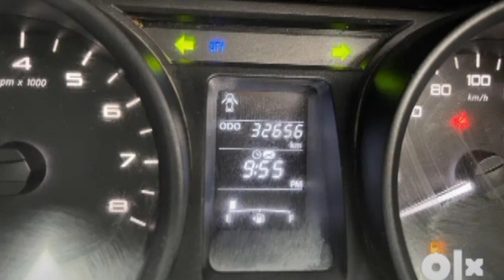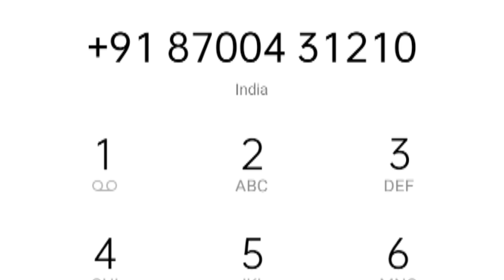TATA NEXON || Tata NEXON TOP MODEL For SALE || Used Car Cheap Price For SALE || BUY Now ₹ 5.95 Lakh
Details :-